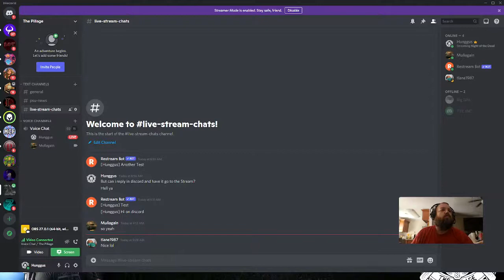The Pillage Gaming is LIVE. Lets Play Arid - Episode 1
The Pillage is streaming Lets Play Arid - Episode 1.